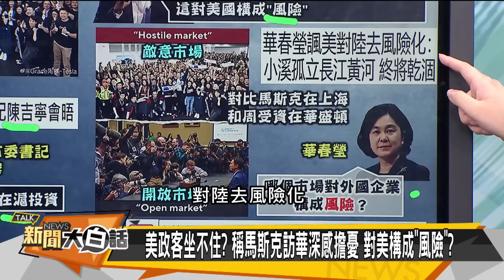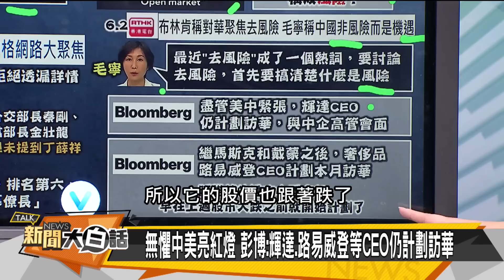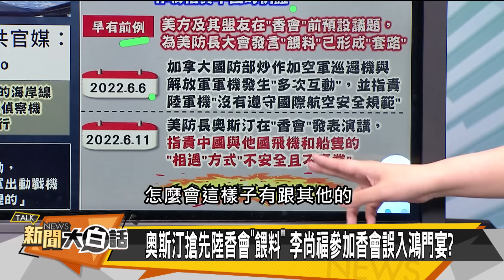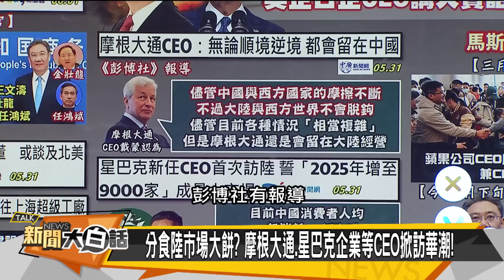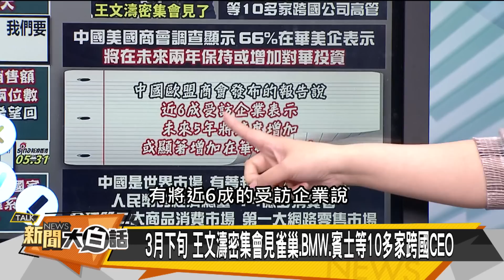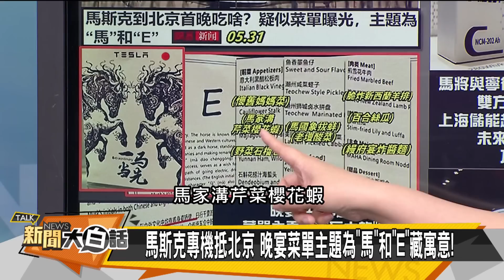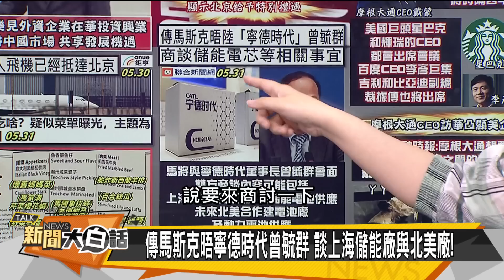馬斯克無視拜登 習近平出手助武契奇 新聞大白話 @tvbstalk 20230604 (字幕版)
主持人：翟翾
本集來賓：介文汲